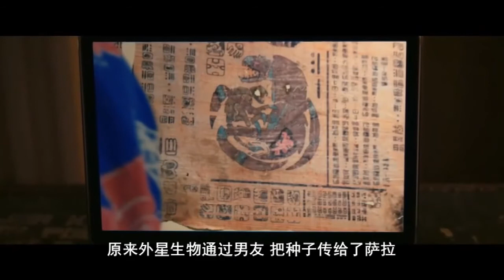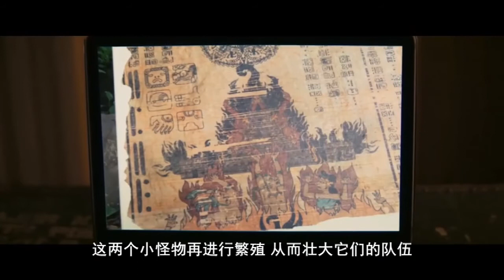女主被外星生物寄生，無故懷孕後，生出一對雙胞胎怪物